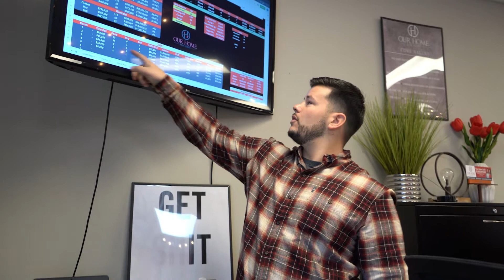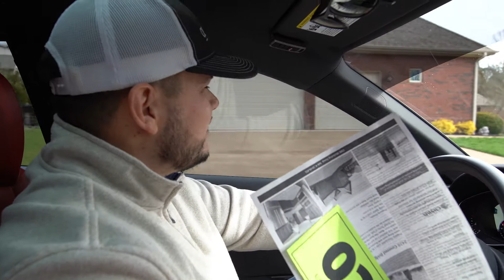Our Home Real Estate Weekly Vlog #71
The weather has been kinda crazy over the past few weeks ☔️☀️⛅️🌦🌨 but we've all come to just understand that's Tennessee weather 😂

Jay and Jake go out to check on the status of some repairs on one of the coolest short term rentals in Lenoir City! Erica did the interior decorations of them and WOW!

The team has a great meeting and hosted by our awesome friend Jason Dillon, owner of Home Inspection Headquarters! He catered the meeting with food from . Talk about yummy! 😋

Jay goes to his first auction that was recently seized. Time to get some new experiences in!